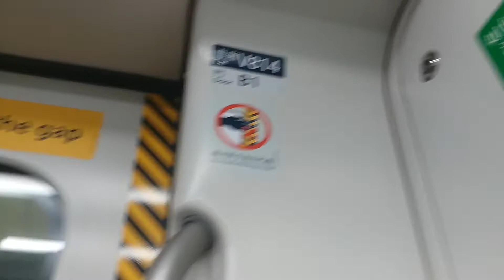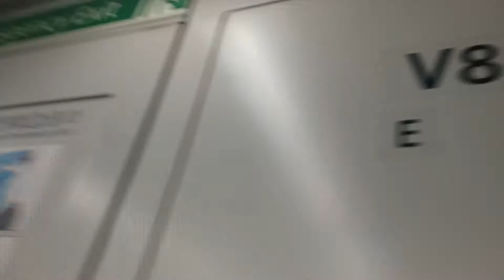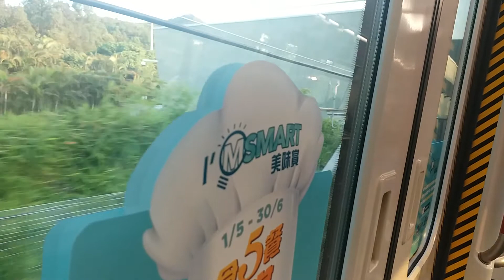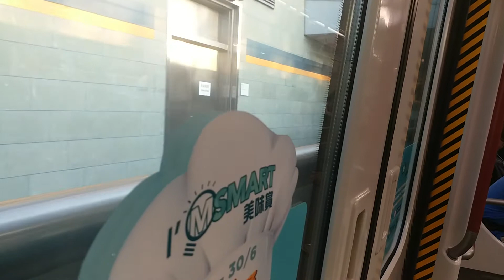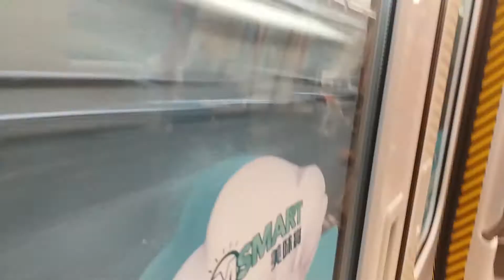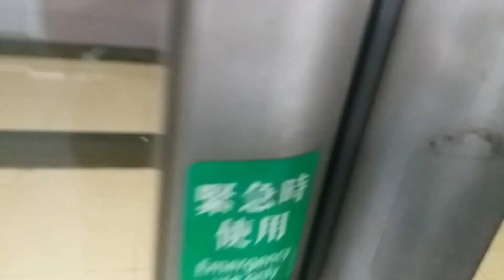(被KCR化嘅快K@1) MTR TCL K-Train V614/V814 (V814) TSY → TUC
Train : K-Train V614/V814 (V814)
TSY → TUC
地鐵公司喺4月中旬起開始將前地鐵路線嘅列車車門編號貼紙換成充滿九鐵色彩嘅款式